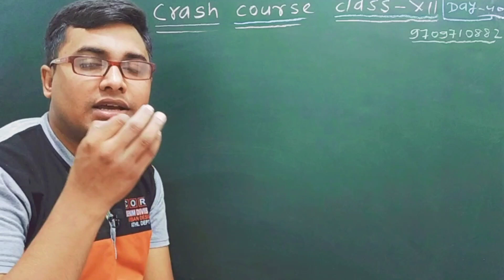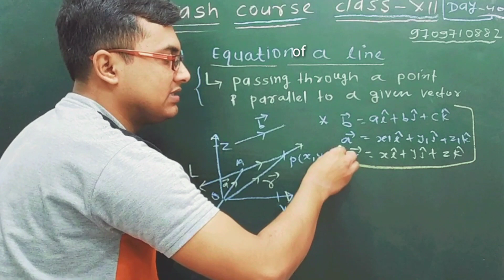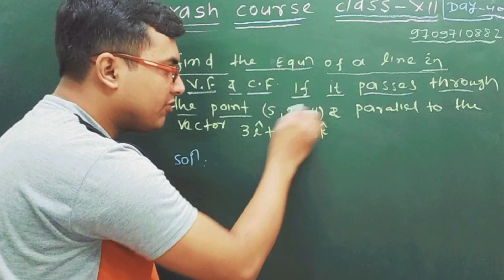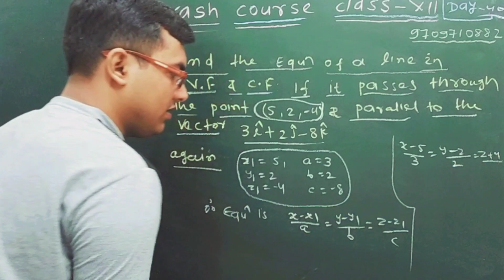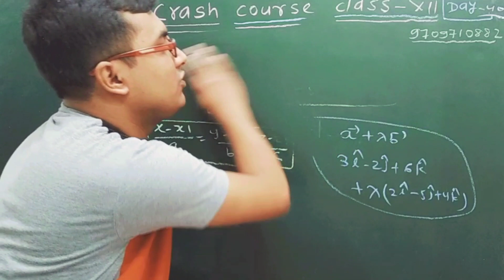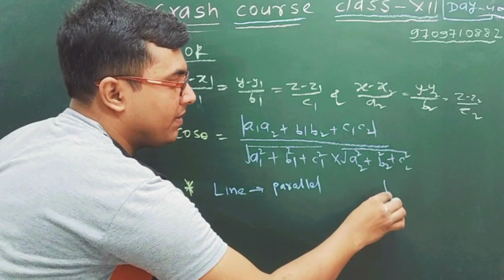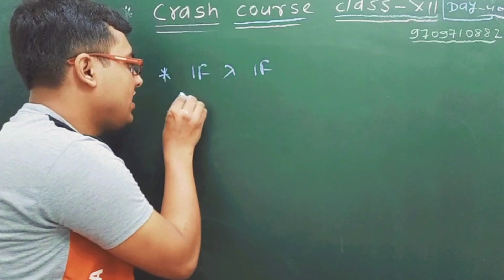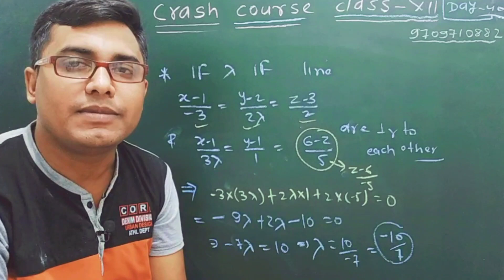CC -40 | 12 maths crash course 2022 | 2022 crash course class 12 | vvi maths 2022 class 12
For more details you can

🔥 Usefull links are

🛑Set theory for class 11

🛑 Relation and function for class 11

🛑 Mathematical induction

🛑 Complex number

🛑 Linear inequalities

🛑 Binomial theorem

🛑 Limits for class 11

🛑 Probability

for better concepts of mathematics

🔥 Vector algebra